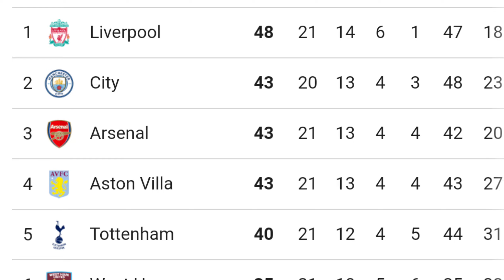Jamie Carragher talks about Xabi Alonso to replace Jurgen Klopp